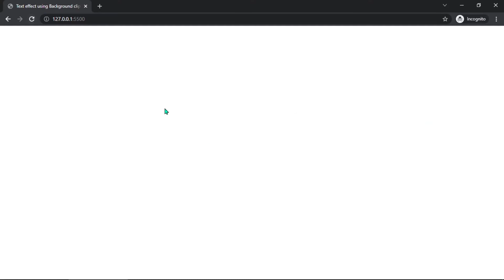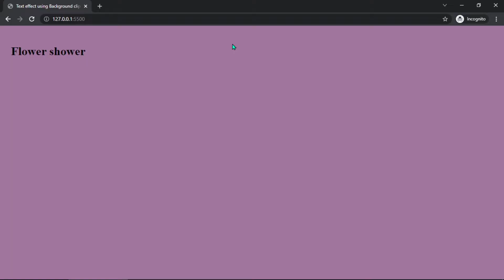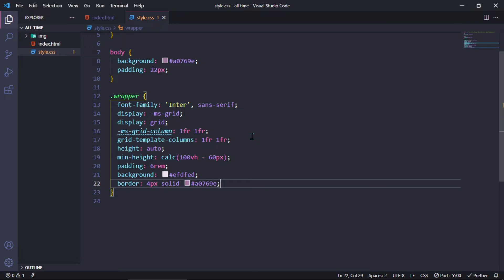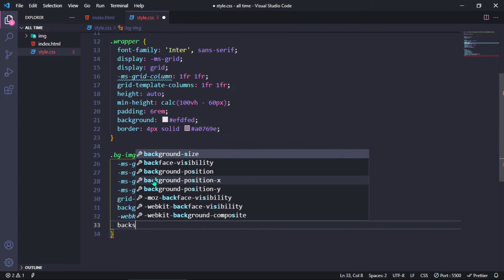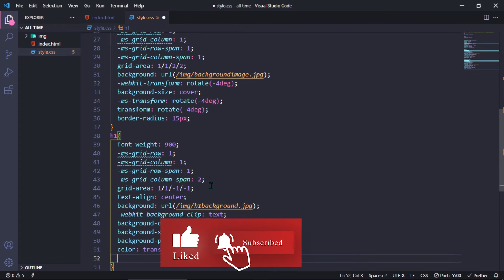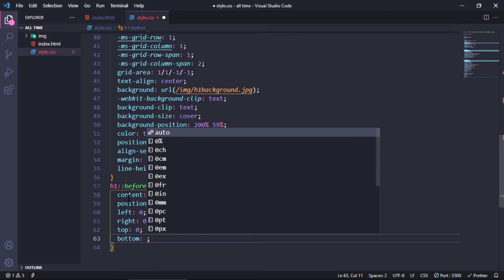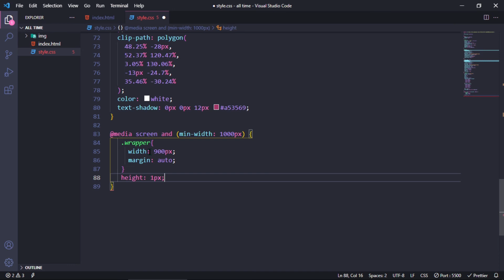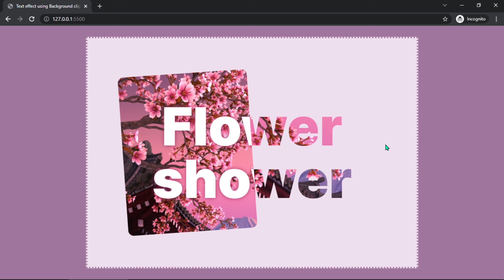Text effect using Background clip and clip path Using CSS | Learndailyteam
How To Create  Text effect using Background clip Using CSS.

Here in this video, you will learn how to make this website design using HTML, CSS and JavaScript. At the top there is a navigation bar with logo and navigation menu. Website's background looks very nice because of angle shape and gradient color.
You will learn to make this complete design in this video step by step, So don't skip this video and keep watching till the end